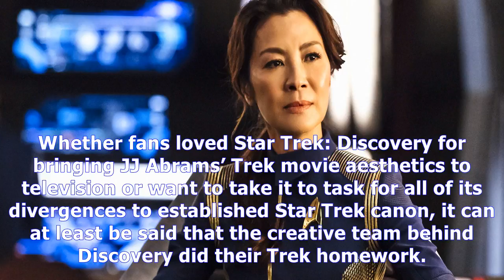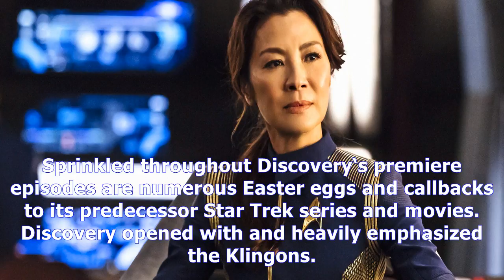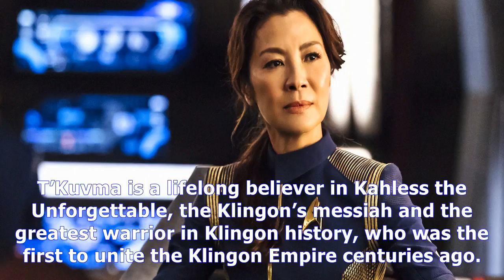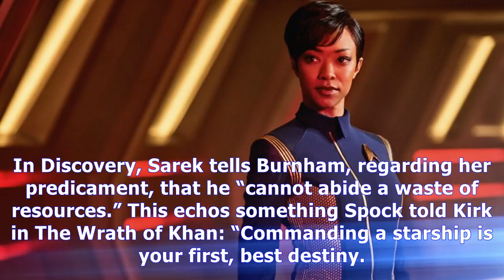MTV News - Star trek discovery: the series premiere's best easter eggs